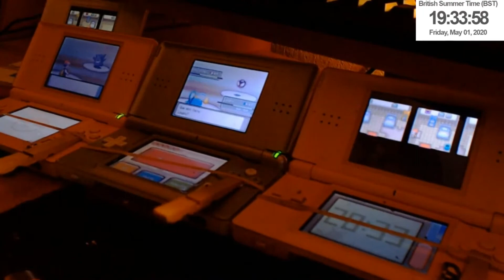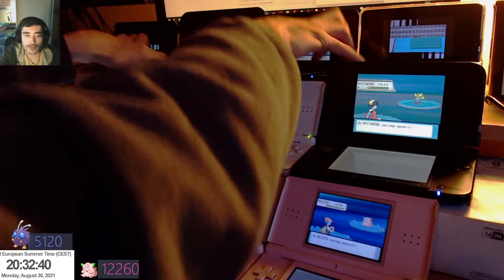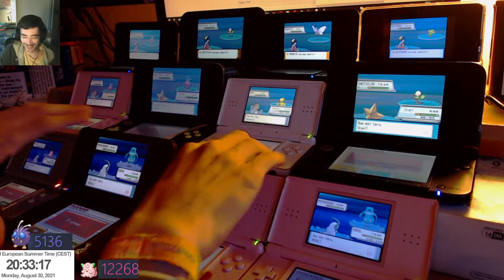[LIVE[ Shiny Oddish/ Mystherbe Shiny#2 après 5136 RE's sur Pokémon SoulSilver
Fin de la phase 3 pour des cibles présentes a 50% dans la zone, on est là hein.. ahah Allez encore une phase sous le taux c'est pas si mal !

Bonne chance à tous et à la prochaine !